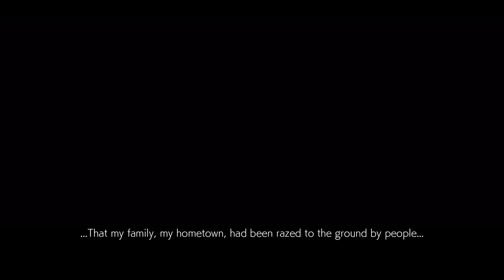Tekken 7 - Gameplay Walkthrough Part 6 - JUDGEMENT FROM ABOVE (Story Mode)